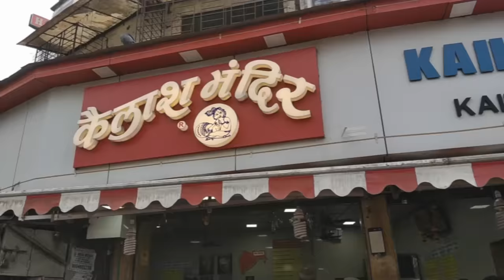HUGE LASSI MAKING | Fastest Lassi Maker | Indian Street Food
Lassi is a popular traditional yogurt based street food dessert from India. It is a blend of yogurt, water, spices and sometimes fruit. The Kailash mandir Lassi is very old and famous spot for variety of Lassi near Dadar Central railway station. The place is always crowded with Lassi lovers. Besides their Thick Punjabi Lassi they have varieties of Flavoured Lassi's such has Mango Lassi, dry fruit lassi etc.

Address : Kailash Mandir Lassi and Sweets,Kasam Mitha Building, Naigaon Cross Road, Dada Saheb Phalke Marg, Dadar East, Mumbai